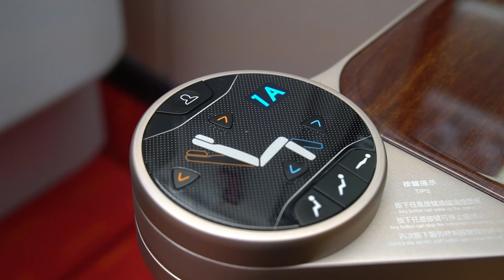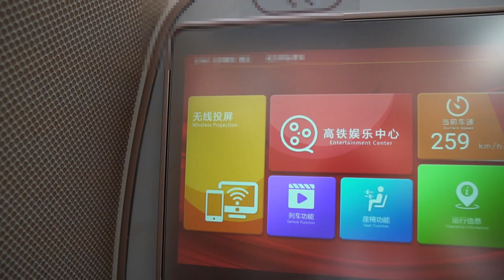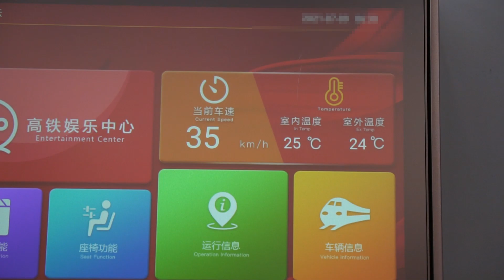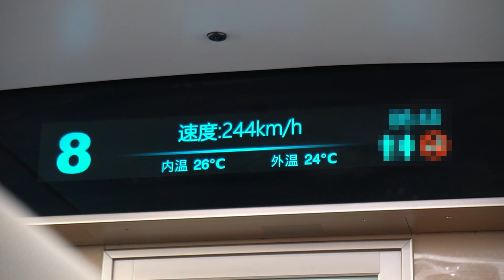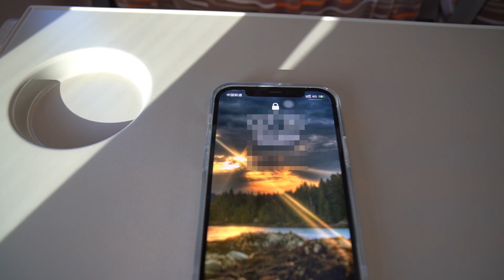Business Class in Chinese Latest High-Speed Train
You may hear from the news that a smart bullet train have been serving for Winter Olympics. Unfortunately, that magic train doesn’t serve for public now. Today, I will take you a visit into the business class on one of the latest high-speed rail trains in China, and this train runs on Beijing-Harbin high-speed rail line.

0:57 Introduction of Beijing-Harbin high-speed rail line
1:55 Introduction of facilities in business class
3:55 Trip & services on business class
5:47 Trip on economy class

Apart from bullet trains, this channel also provides videos on scenic spots, rush-hour trains, driving cab views and so on.